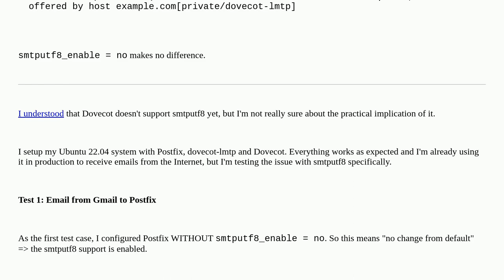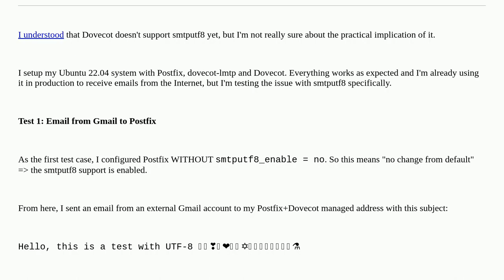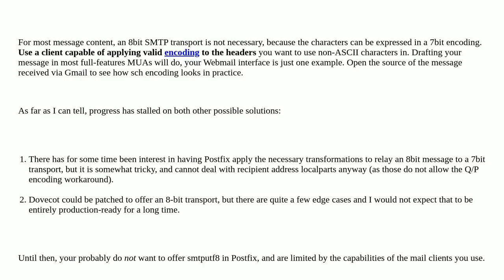Postfix+Dovecot: emoji in subject from command line break the delivery ("SMTPUTF8 is required, bu...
Postfix+Dovecot: emoji in subject from command line break the delivery ("SMTPUTF8 is required, but was not offered"), works from Gmail

A special thanks goes out to the community

  utf-8 email-server email postfix dovecot